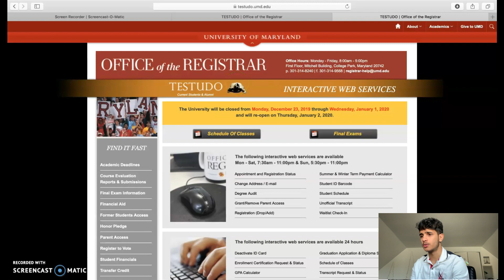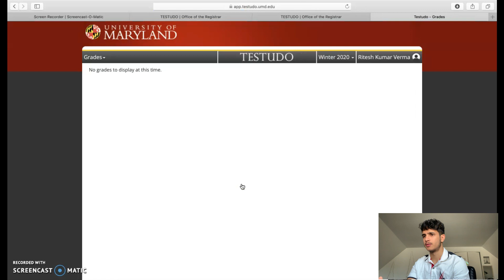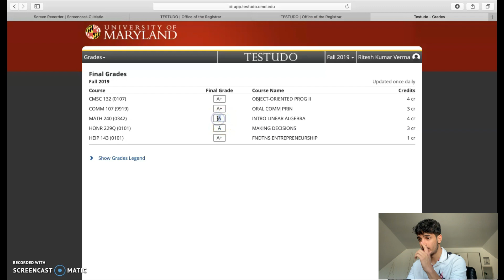Reacting To My College Grades At a TOP Computer Science University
This is my reaction to my final college grades at my first semester at a top computer science university known as University of Maryland. As a computer science major, getting a 4.0 college gpa is very hard and that is what I went for at my first semester at UMD. Watch me react to whether I got a 4.0 in my first semester at university and see exactly, what were my college grades. How did I do? Find out in this video!

BEST SAT BOOKS:

MOST COMPREHENSIVE SAT READING Guide (COVERS Literally everything...):

Get a 800 EASILY with this SAT Math Book (HIGHEST RATED Math Guide)

Learn ALL MY SAT Tricks (HIGHEST RATED SAT Tips + Tricks Guide)

Get Huge DISCOUNTS on SAT items with a FREE 30 Day Trial